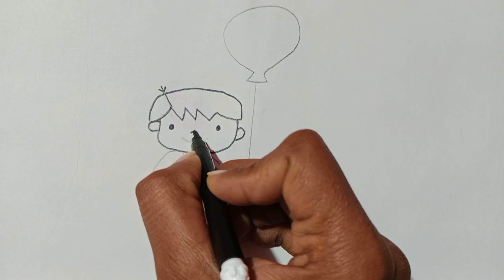child with balloon drawing, painting 🖌️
easy drawing #